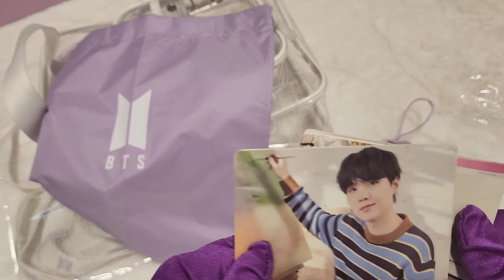BTS Merch Box 7 unboxing / Army Membership Merch Pack / 퍼투댄 라스베가스에 딱맞춤인 Clear Stadium Bag 이에요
하나 더 가지고 싶은 우리 탄이들 Stadium Concert 에 100 % 적합한 가방이에요
너무 좋아요
또 사고 싶다